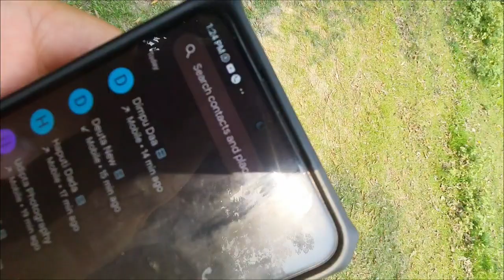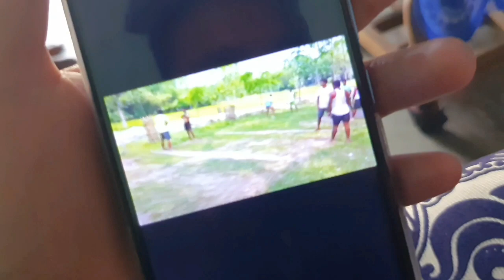আপি nohoi গৰুৰ সৌন্দৰ্য্য প্ৰতিযোগিতা চাব গলোঁ @DimpuBaruah ৰ লগত 😍 ।।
sudipta's ig -